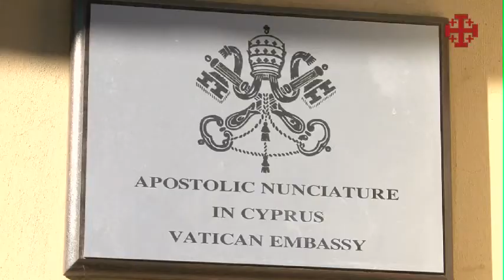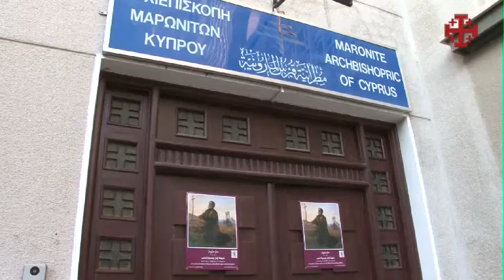Papa a Cipro (2)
IL PAPA A CIPRO (2)

E' ufficiale  il programma del viaggio che Papa Benedetto XVI compirà dal 4 al 6 giugno prossimi a Cipro. Lo ha pubblicato nei giorni scorsi la Sala Stampa Vaticana.
Il servizio di Stefania Sboarina.
Il Santo Padre arriverà  alle 14:00 di venerdì 4 giugno a Pafos, una delle tappe del primo viaggio missionario che Paolo compì assieme a Barnaba nativo dell'isola. Dopo la cerimonia di benvenuto il Papa si dirigerà alla Chiesa di Agia Kiriaki Chrysopolitissa. Esattamente qui,  nell'area archeologica che circonda la chiesa stessa il Papa parteciperà ad una celebrazione ecumenica e terrà un discorso.
Al termine il santo padre raggiungerà la capitale Nicosia. Sarà qui che risiederà Benedetto XVI ... presso la nunziatura apostolica, che - accanto alla chiesa parrocchiale della Santa Croce gestita dai frati della Custodia di Terra Santa - occupa un'ala del convento francescano adiacente, dove da mesi fervono preparativi e lavori di ristrutturazione.
Sabato 5 giugno, al mattino è in programma la visita di cortesia al Presidente della Repubblica di Cipro Dimitris Christofias. Seguira l'incontro con la comunità cattolica di Cipro nel Campo sportivo della Scuola elementare di St. Maroun di Nicosia.
Nella tarda mattinata del 5 giugno il Papa giungerà presso la sede dell'Arcivescovado Ortodosso per la visita di cortesia a Sua Beatitudine Chrysostomos II, Arcivescovo di Cipro che ospiterà a pranzo il Papa.
La giornata si concluderà con la celebrazione della Santa Messa che si terrà alle 17.30 nella Chiesa parrocchiale latina della Santa Croce di Nicosia e alla quale prenderanno parte  sacerdoti, religiosi e religiose, diaconi, catechisti ed esponenti di Movimenti ecclesiali di Cipro.
Domenica 6 giugno, sempre a Nicosia, il Papa celebrerà la Santa Messa in occasione della pubblicazione dell'"Instrumentum Laboris" dell'Assemblea Speciale per il Medio Oriente del Sinodo dei Vescovi. Alle 13 pranzo nella nunziatura apostolica con l'arcivescovo ortodosso, i patriarchi e vescovi cattolici giunti a Cipro per l'occasione. Nel pomeriggio, prima di raggiungere l'aeroporto di Larnaca e ripartire per Roma, Benedetto XVI sosterà in preghiera nella cattedrale maronita.